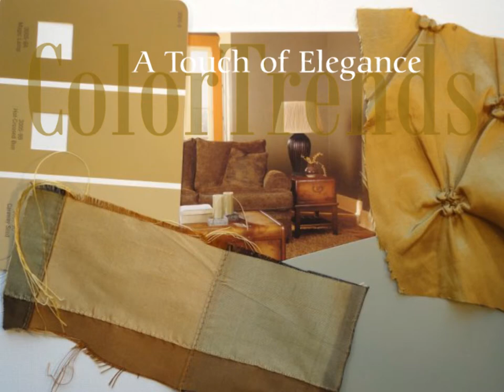Decoration Color Trends, Earthtones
Color Trends for interior design, walls and curtains. Serving Raleigh, Wake Forest, Cary, Durham and the Triangle Area of North Carolina. Renovations and new homes.
Interior designer Clina Polloni loves to travel, exploring the latest trends, to bring you a collection of inspired palettes that offer a fresh perspective on your personal style. These combinations of fabrics and paint colors can bring life to any home and transform the ordinary into the sublime.
Let's get busy and make sure these elements inspire the moods you desire in your home!